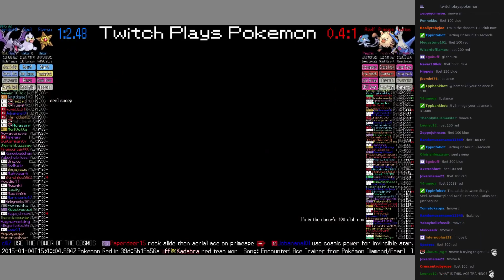Twitch Plays Pokémon Battle Revolution - Match #3831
Match #3831 [Staryu, Seel, Aerodactyl] vs [Azelf, Primeape, Latios]